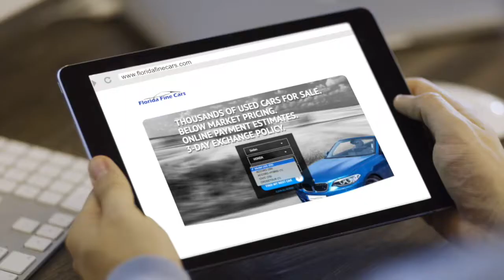Used Cars for Sale near Coral Springs | Florida Fine Cars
Are you in Coral Springs and need a used car?
Shop for your next vehicle in a simpler way. Florida Fine Cars, with locations in Miami, Hollywood and West Palm Beach, offers the finest selection of used cars, trucks, vans and SUVs with a risk-free 3-DAY, NO QUESTIONS ASKED Exchange policy, our ONE LOW PRICE and a 5-STAR customer service, Visit our showroom and lounge with free WiFi and gourmet coffee. Now that is the way to shop!

CALL or CLICK NOW.
Find Used Cars for Sale near Coral Springs. Pick your location.